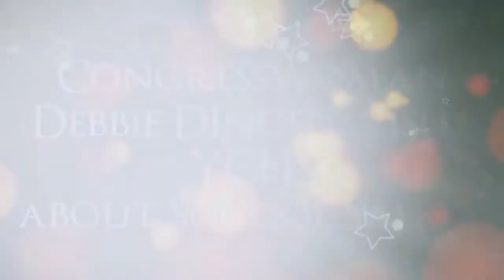Congresswoman Debbie DIngell visits YCHS about School Safety